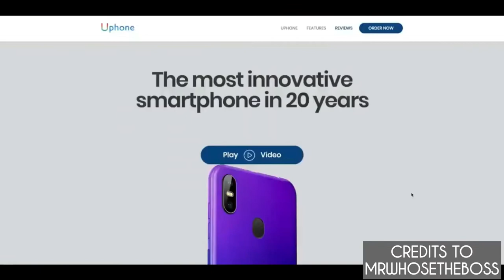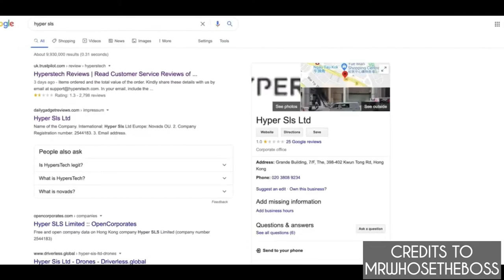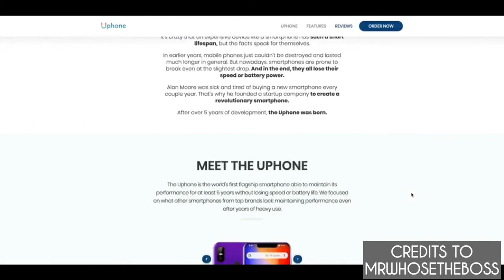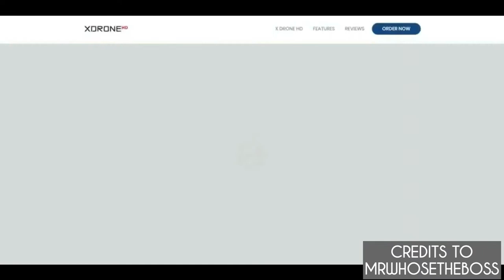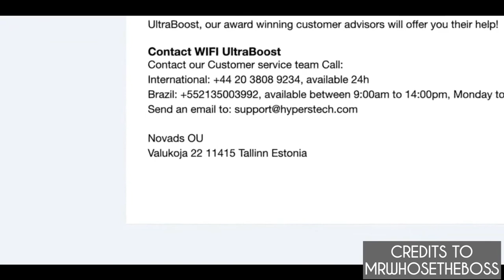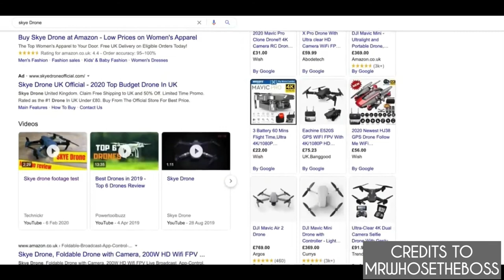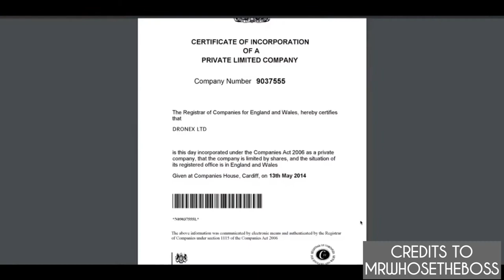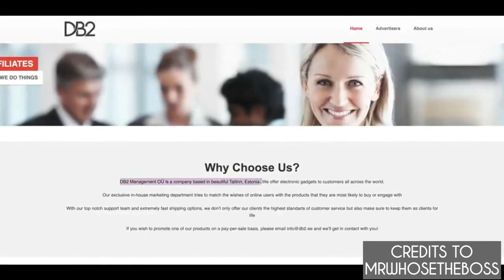Biggest smartphone scam (Mrwhosetheboss deleted video) UPHONE , X ONE phone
Mrwhosetheboss made a video and it isn’t there after a week
Here is his vid , credits to MRWHOSETHEBOSS as he unveils possibly the largest tech scam in existence